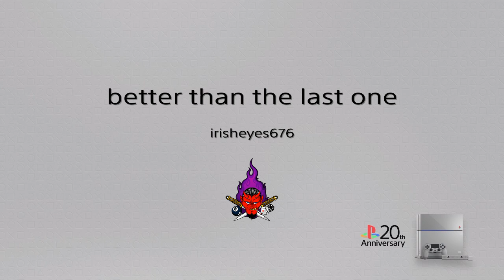Better than the last one